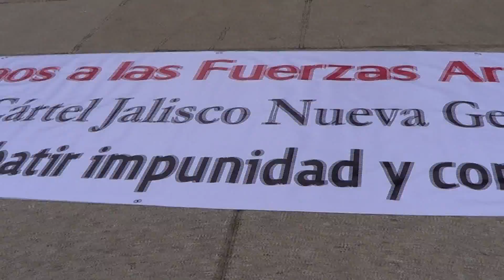PORLAPAZMX (MARCHA SILENCIOSA POR LA PAZ EN MÉXICO) #1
Organizaciones sociales convocaron a la “Marcha Silenciosa por la Paz en Jalisco y en México”, la cual se llevó a cabo el domingo 31 de mayo del 2015 en la Ciudad de México.

La movilización estuvo programada para iniciar a las 10:00 am  y partió desde el Ángel de la Independencia hacia el Monumento a las Víctimas, ubicado junto al Campo Marte.